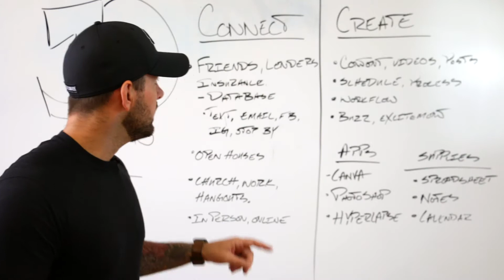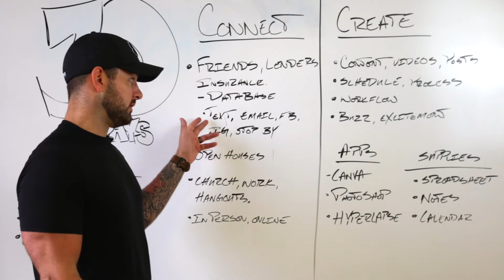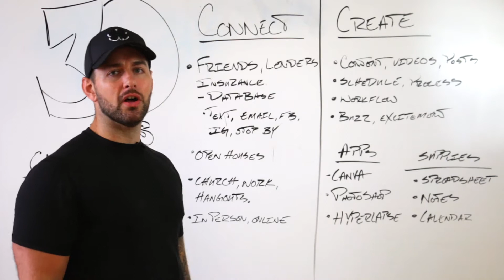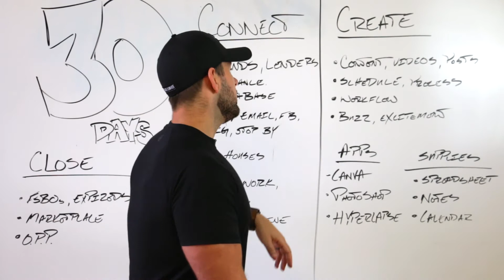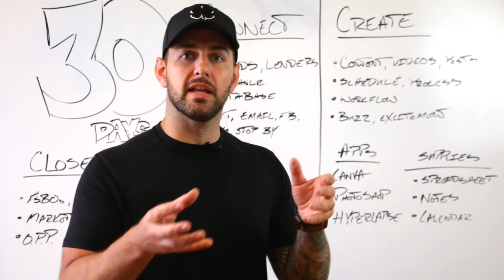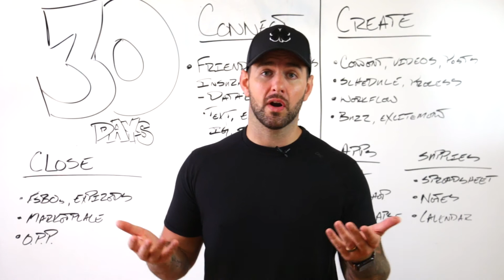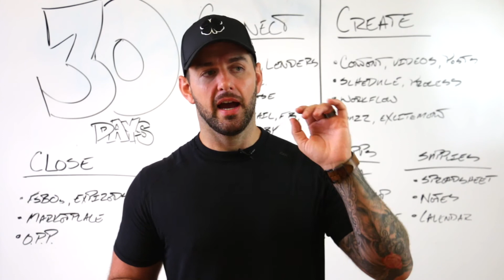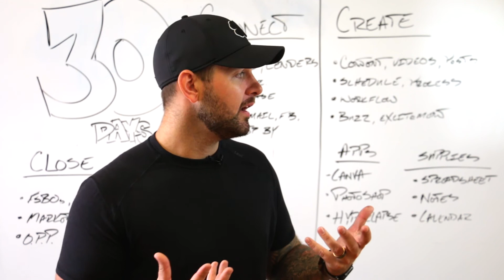30 Day Action Plan For Real Estate Agents | Behind The Scenes Broker 024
30 Day Action Plan For Real Estate Agents

Whether you're brand new, established or stuck in a rut, this 30 Day action plan will give you specific steps on how to get business and get the momentum building.

Achieve your real estate goals with confidence – whether that means succeeding as an agent, buying & selling a home or challenging your inner-self. Ronnies’ coaching programs, training systems and real estate services help you close the gap between where you are and where you want to be.

Ronnie George is an entrepreneur, top-performing agent, and Louisiana’s most innovative real estate broker. He has dedicated his life to helping others accomplish their real estate goals by removing uncertainty while increasing confidence to achieve results.  If you’re feeling overwhelmed, confused or just unsure of your next step, Ronnie will lead you to clarity and help instill the confidence you need to push through.